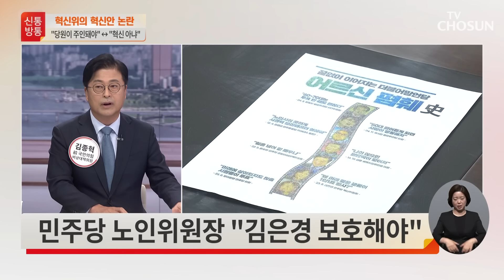민주당 노인위원장 "김은경 보호해야" / TV CHOSUN 신통방통